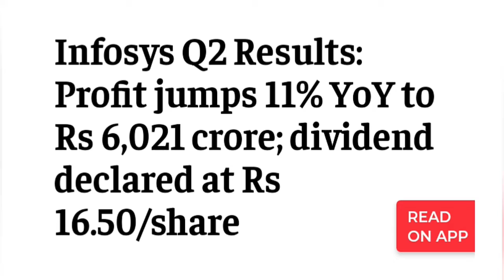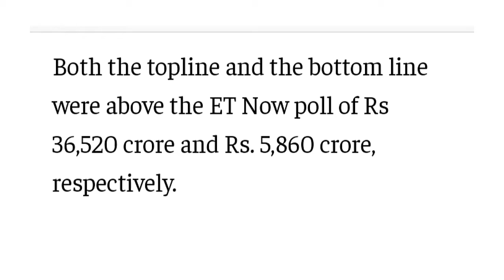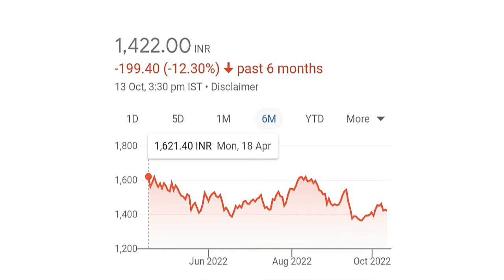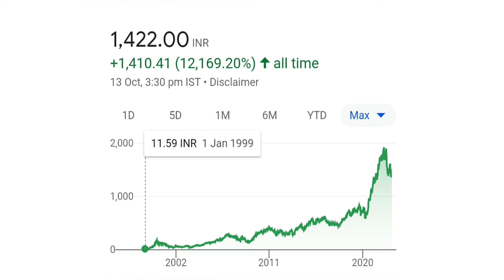Infosys Q2 Results ⚫Infosys share Latest news ⚫Infosys Results analysis for beginner🔴Portfolio stock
Infosys Q2 Results ⚫ Best Q2 Results ⚫ Infosys share Latest news ⚫ Infosys share price target

Best Q2 Results ⚫
Results analysis for beginner